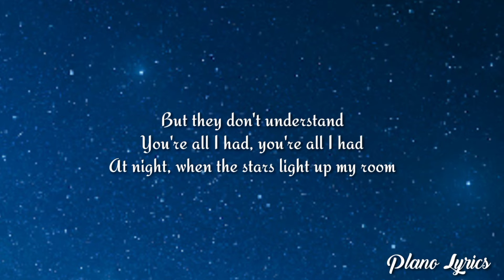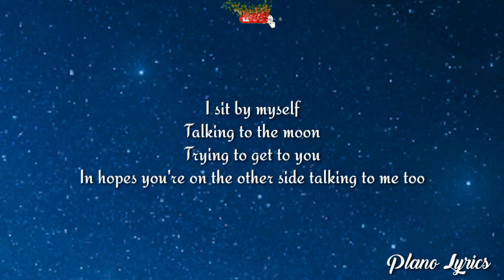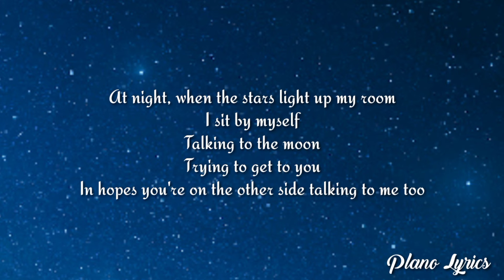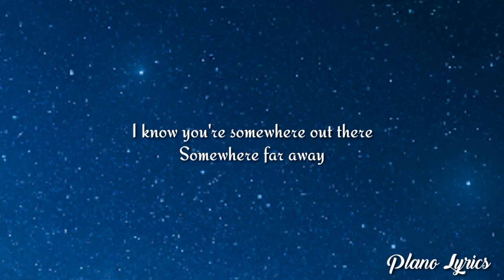Bruno Mars - Talking To The Moon (Lyrics)